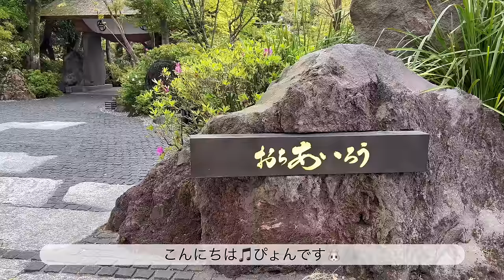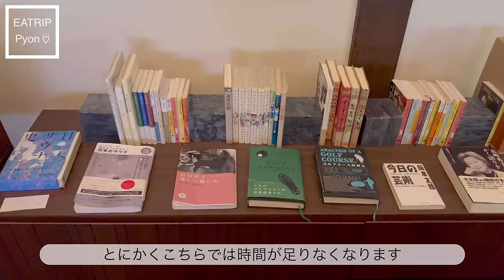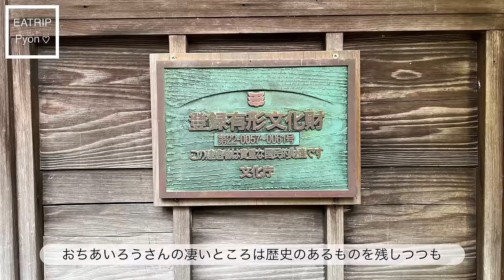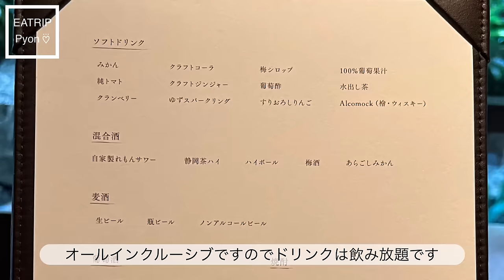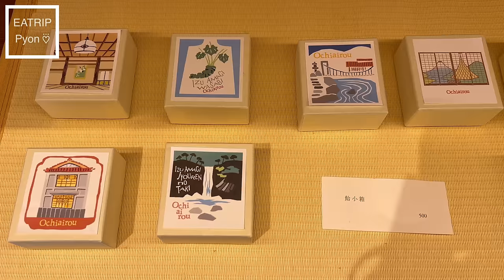【必見】数少ないリピート宿をご紹介！温泉、食事、サービス、全てが最高の旅館。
📍 おちあいろう

〒410-3206
静岡県伊豆市湯ケ島1887-1

▷▶︎▷目次

00:00 はじめに
01:35 お部屋(松風)
04:54 大浴場・サウナ(天狗の湯)
07:18 大浴場・サウナ(月の湯)
09:07貸切露天風呂(星の湯)
10:35 夜ごはん
14:05 朝ごはん
15:39 館内施設
17:43 料金発表

使用している楽曲のサイト
とにかくおしゃれです🎧🤍

日本では数少ないArtlistさん公認のパートナークリエイターとして認めていただけました✨
12ヶ月で$199のところ、私の紹介であれば14ヶ月使用OKだそうでつまり2ヶ月分が無料になります☺️

下記のリンクから申し込みをされると2ヶ月無料が適用されます🙆‍♀️

【前回滞在時の動画】

➤ 紅葉が美しい温泉旅館。客室露天風呂、オールインクルーシブ、お食事が美味しい、サウナシュラン、最高でした！

おちあいろう  落合楼  落合楼村上   伊豆  伊豆半島 伊豆湯ヶ島 伊豆修善寺 熱海 熱川 最上級客室　露天風呂付き離れ特別室　スイートヴィラ
スイートルーム　高級旅館　高級ホテル　温泉旅館　老舗旅館 国登録有形文化財 温泉旅行　客室露天風呂　ルレエシャトー　ミシュラン　お食事の美味しい宿　お料理の美味しい宿　懐石料理　会席料理　日本料理　和食　お部屋食　サウナ　数寄屋　数奇屋　日本庭園　竹林　日本　国内旅行
Ochiairo murakami Top-class guest rooms Separate special room with open-air bath Suite Villa Izu Shuzenji Yugashima Atami Hot spring
Suite Room Luxury Ryokan Luxury Hotel  Luxury inn Onsen Ryokan Onsen Trip Onsen Travel Guest Room Open-air Bath Relais & Chateaux Michelin Delicious Dining Inn Kaiseki Cuisine Kaiseki Cuisine Japanese Kaiseki Room Dining Sauna Sukiya Japanese Garden Bamboo Forest Japan Domestic Travel Autumn leaves